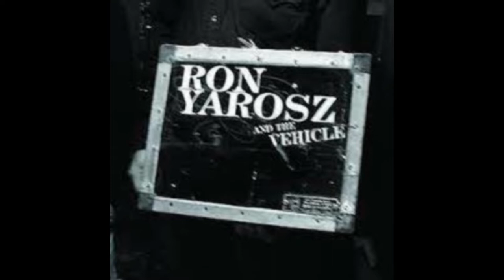Blues Music.Ron Yaros And The Vehcile.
A lot of good Blues Music from traditional to Blues Rock.Have a nice day!

castlestonejazzbluesmusic@gmail,com